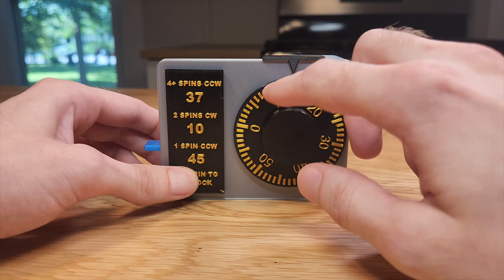3D Printed Vault Combination Lock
I built this model to showcase how a bank vault combination lock works. Visit my Printables page to download the files and make one for yourself!